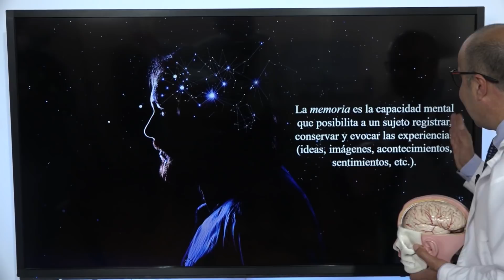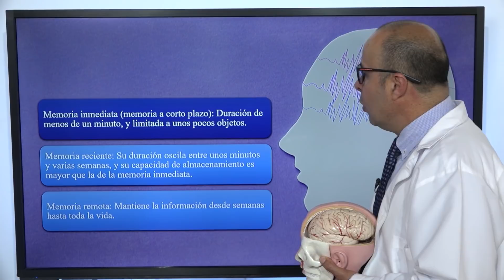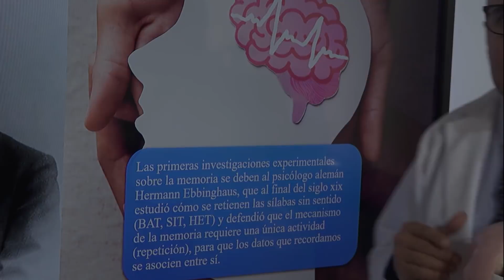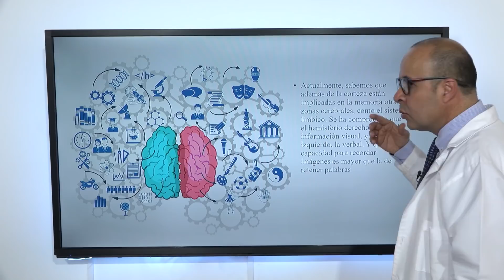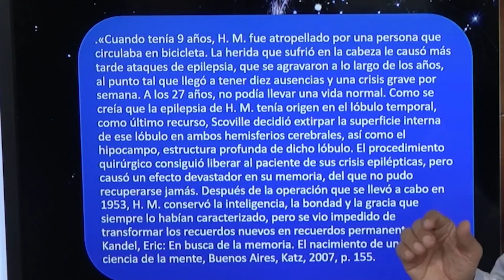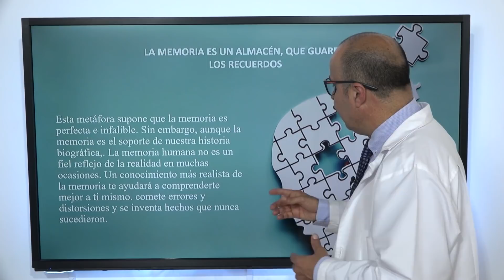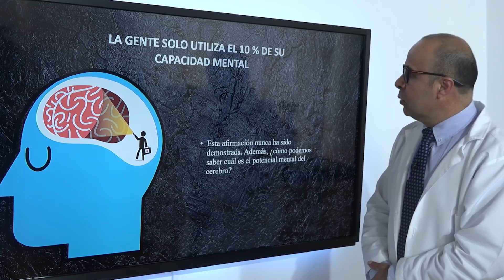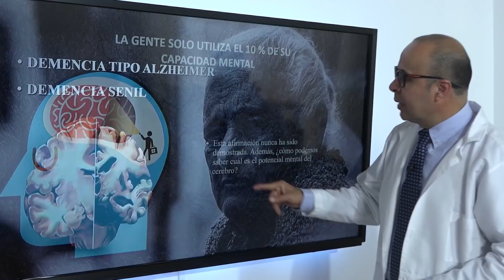Cómo conservar una buena memoria - Dr. Alonso Vega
¿Se olvida dónde deja las cosas?
No se pierda nuestro último gran tema "Cómo conservar una buena memoria". ¡Acompáñenos! Y Llévese valiosos consejos.

"50 días con Dios: Día 50"

También le animamos a que aproveche el Curso Bíblico gratuito "A los pies de Jesús" o "Apocalipsis".

El proyecto RESCATE